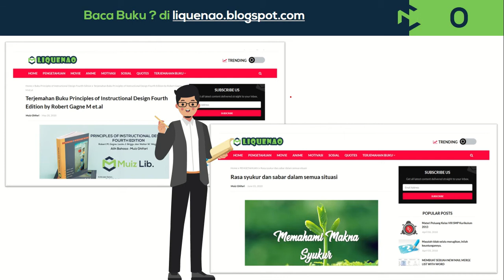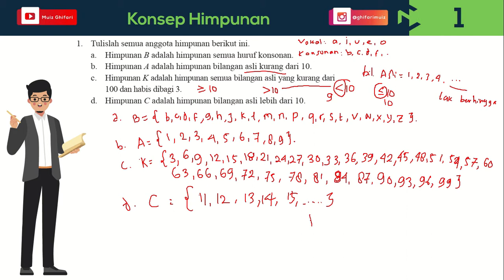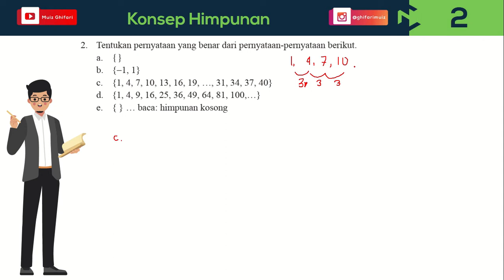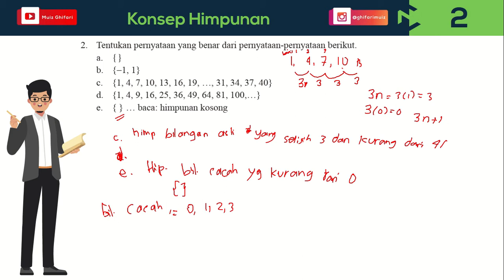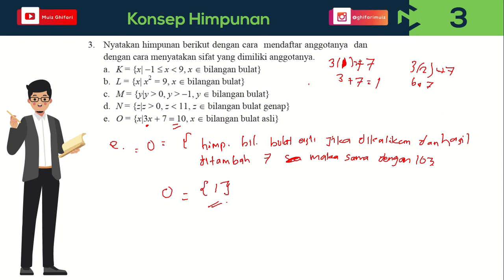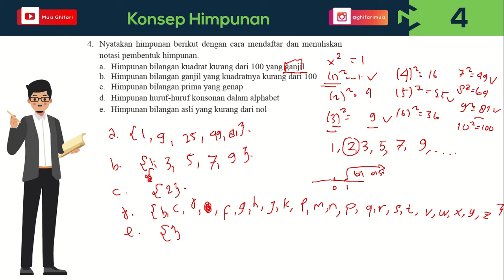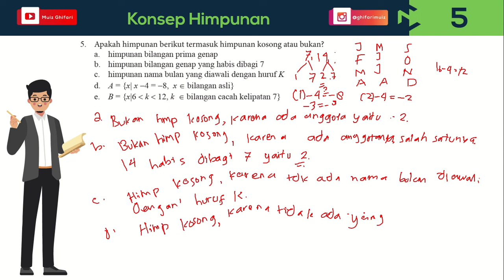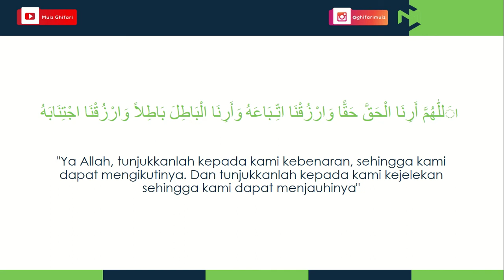[Himpunan Kelas VII] Ayo Kita Berlatih 2.3 No 1-6 Himpunan Kosong dan Semesta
Soal
1.